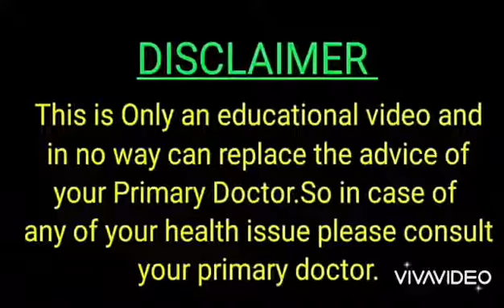31 January 2022